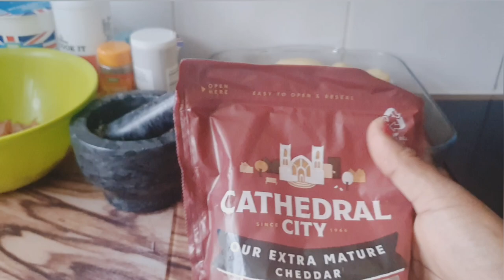How to make delicious Potatoes Au Gratin (creamy French Potato Bake)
Thinly sliced potatoes are combined with cream and tons of cheese before being baked to a bubbly, golden perfection. Simple to prepare and fantastic for entertaining. A quick dinner served with a side salad.

A pack of Irish Potatoes
2  packs of smoked bacon rashes
Fresh Double Crème
Crème fraiche
whole milk
White pepper
2 garlic cloves. Grind to a paste
Nutmeg
2tbsp Vegetable oil
1 pack Extra Mature cheddar cheese
1 pack mature cheddar cheese

Optional
use butter to rub on the pan before putting in  the potatoes

Other Recipes

Link to EMtronics Air fryer

Kitchen Accessories
Set Of 5 Roses Design Stock Pot Kitchen Food Storage Enamel Pots 773D 9200

5 Pack Professional Non Stick Cooking Pan Stock Pot & Casserole Set

5 Pcs Colourful Plastic Measuring Spoons Set Kitchen Utensil Cooking Baking Tool 3611

Set Of 5 Bamboo Utensil Wooden Spoon Kitchen Cooking Utensils Tools Set 3827/4832

Music/Sounds

Editing software

YouCut